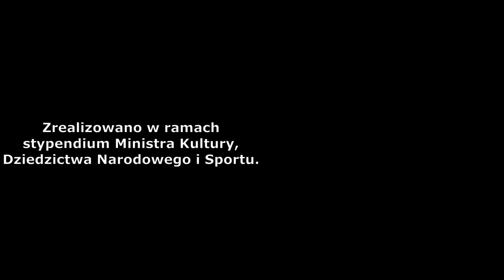Karol Szymanowski - największy po Chopinie? | Mrus Talks #37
Krótki życiorys Karola "Katota" Szymanowskiego - to twórca niezwykły. W głębi hołdował romantycznym ideałom wiecznej miłości i pięknej melodii, choć ubierał je w szaty awangardy i impresjonizmu.

00:00 Wstęp
01:30 Tymoszówka
05:30 Relacje
08:37 Kochanek Roger
10:04 Niedoceniony
11:30 Muzyka
14.03 Harnasie i skałka

MŁODOŚĆ
Karol Szymanowski urodził się w 1882 w Tymoszówce na dzisiejszej Ukrainie. Majątek zapewniał całej rodzinie spokojne i dostatnie życie oparte na podróżach i spotkaniach towarzyskich. Studiował 2 lata w Warszawie ale porzucił studia uważając się za genialnego samouka, który nie potrzebuje formalnej edukacji. Wszedł w skład pierwszej grupy kompozytorskiej w Polsce: Młodej Polski. Koncerty grupy odbywały się w Berlinie i Wiedniu. W tym drugim mieście kompozytor podpisał kontrakt z wydawnictwem Universal, dzięki czemu jego utwory byly stale dostępne w środowisku "zachodnim".
Pierwszy etap twórczości Szymanowskiego dominuje fascynacja muzyką niemiecką: R.Straussem i R.Wagnerem.
Podróż do Francji zmieniła jego nastawienie do muzyki. Nie podobały mu się najnowsze nurty muzyczne (grupa Sześciu i ich postulat muzyki prostej) za to był zafascynowany impresjonizmem i antykiem.

WARSZAWA
Pierwsza wojna światowa odcięła kompozytora od możliwości wyjazdu oraz zabrała rodzinie Tymoszówkę i odtąd musieli szukać pracy w Warszawie (po raz pierwszy w życiu!). Szymanowski miał licznych patronów, którzy często go utrzymywali. Miał też grono naprawdę bliskich przyjaciół m.in. Witkacego, P. Kochańskiego (skrzypka) i G. Fitelberga (dyrygenta). Miał też wielu młodszych kochanków.
Ze współpracy z Kochańskim powstały Mity oraz oba koncerty skrzypcowe.
Szymanowski często powtarzał, że jego nikt nie docenia jego twórczości i nikt go nie wspiera finansowo. Obydwa stwierdzenia weszły do późniejszych biografii ale nie mają potwierdzenia w rzeczywistości.

ZAKOPANE I SPRAWA POLSKA
Szymanowski zakochał się w Zakopanem. W muzyce góralskiej widział skarbnice muzyki Polskiej i antidotum na tanie Polonezy, Mazurki i Kujawiaki. Cieszył się, że znalazł nową inspirację nadającą świeżość muzyce bez odwołania się do jazzu. Przez 10 lat komponował Harnasie - balet oparty na motywach góralskich.
Szymanowski bardzo dużo pił alkoholu i palił ogrom papierosów. Leczył się wielokrotnie, ale nigdy nie przejmował się opinią lekarzy. Po premierze Harnasiów w Paryżu (która była wielkim sukcesem) poczuł się bardzo niedobrze i musiał pojechać na leczenie do Szwajcarii. Tam jego stan się pogorszył i w końcu kompozytor umarł. Pochowano go z wielką pompą w Krakowie na skałce.